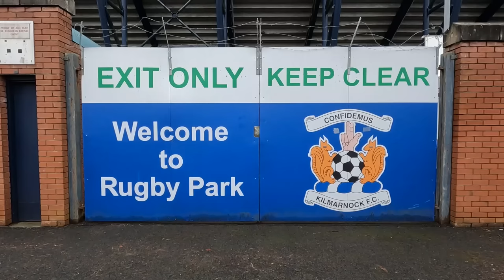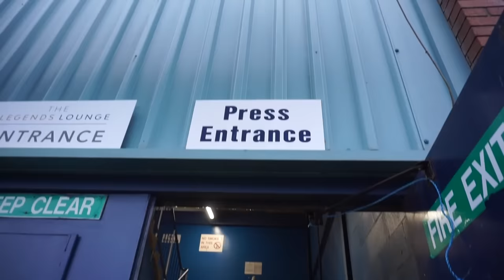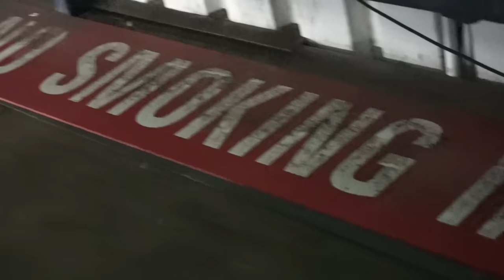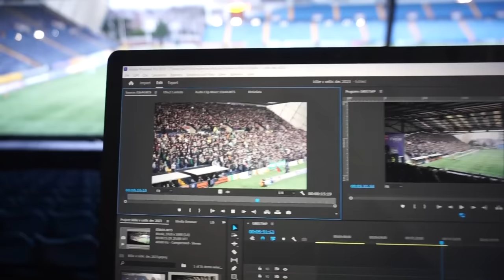CELTIC LOSE TO KILMARNOCK... AGAIN!!!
I attended Kilmarnock v Celtic in the Scottish Premiership. Brendan Rodgers hasn't been happy with the Celtic players recently. But, Derek McInnes will be delighted with this result for Killie!

Make sure you check out for more Kilmarnock Football Club content!!!